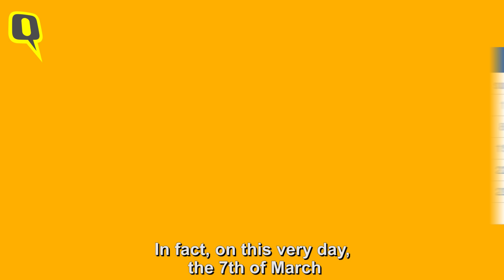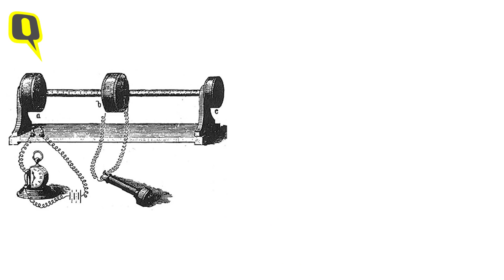Five Alexander Graham Bell Inventions You Didn't Know About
Alexander Graham Bell invented the telephone and got the official patent for it on March 7, 1876. But besides the telephone, he invented much more. Here are five other inventions of Alexander Graham Bell